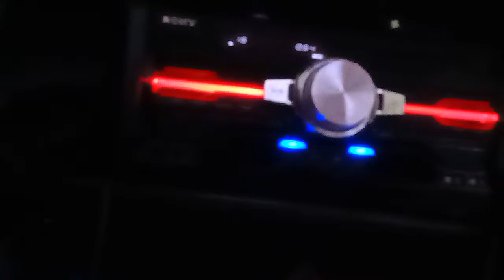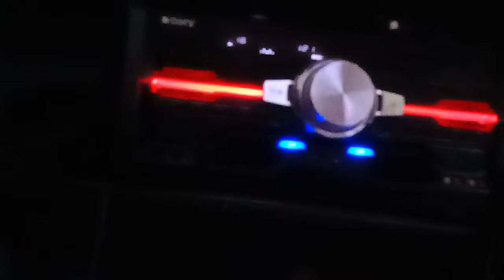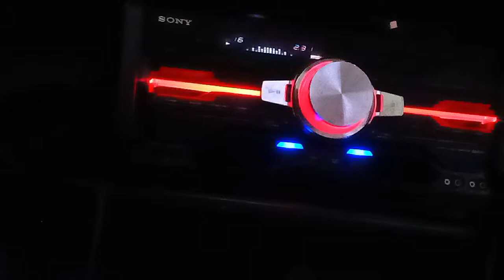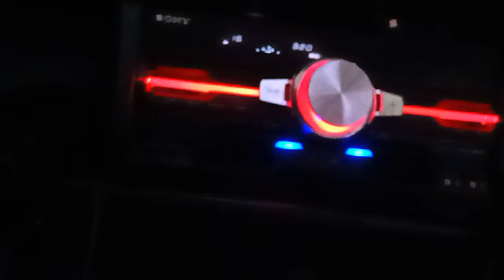Good bye Dj Lhonz Tres Amigos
Sep 18